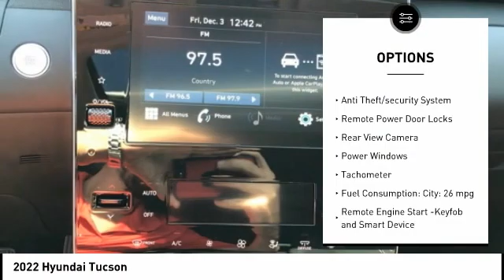2022 Hyundai Tucson Melbourne FL H76181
2022 Hyundai Tucson

Don't miss this 2022 Hyundai Tucson. It's equipped with great features. You'll want to take this vehicle home. Make a great choice today.